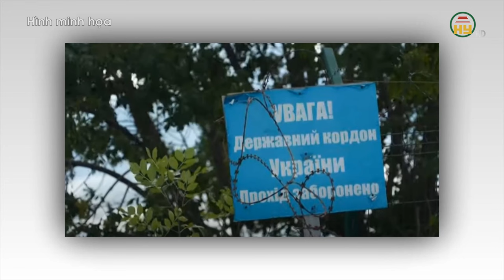Ukraine chiếm Kursk lập chính quyền, bắt hơn 100 lính Nga-Dấu hiệu đặc biệt trên thiết giáp Ukraine